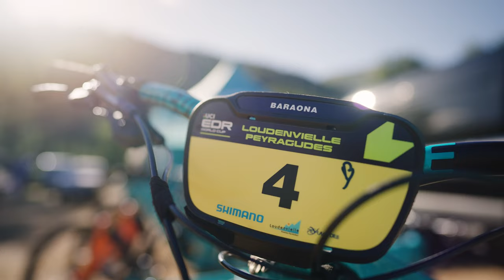Yeti/Fox Factory Team: Live For This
Watch the world's best Enduro MTB racers chase World Cup victory and learn from legends like Richie Rude and Jared Graves the secrets of the Yeti/Fox Factory Team's winning formula.

Giro has partnered with the Yeti/Fox Factory Team for a decade of wins all around the globe. Ride along with the team as they take on the full-throttle courses in Loudenvielle, France and defend Richie and the team’s leads in the World Cup EDR overall standings, dodge sheep sh*t, and support the next generation of world-class talent.

Film & Edit: Satchel Cronk
Producer: Peter Nicholson
Voiceover: Travis Engel